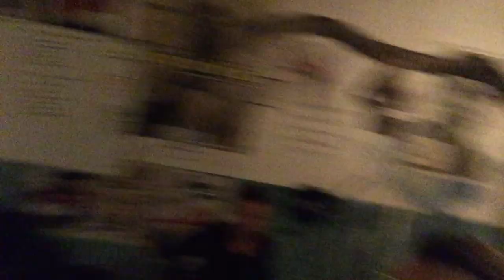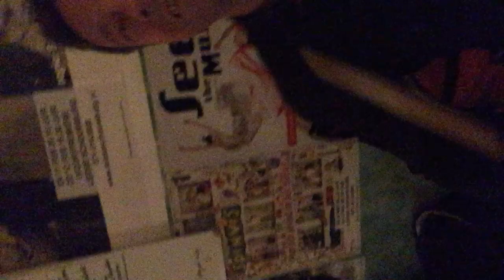I WANT YOU HelterShelter oefenselfie